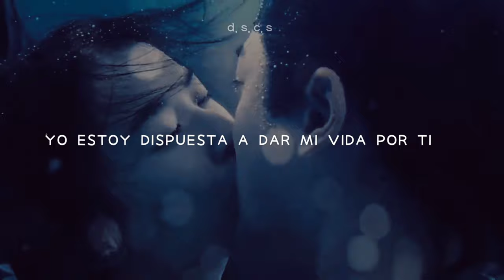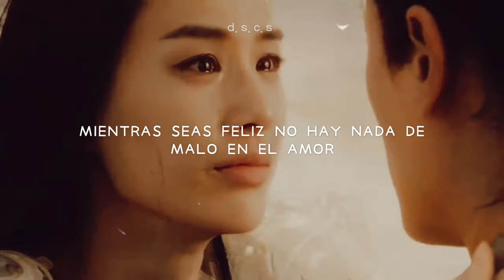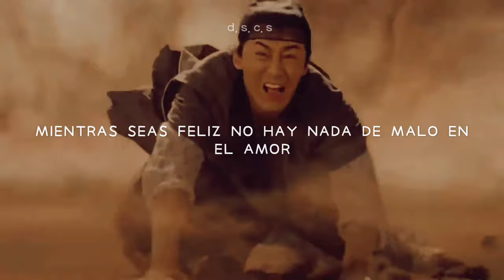El Hechicero y La Serpiente Blanca (Promise OST )Sub Español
Promise (lyrics) -The Sorcerer and the White Snake(its love) by Raymond Lam & Eva Huang
♡》BIENVENIDOS《♡
♡ Si tengo un error no dudes en decírmelo.

♡ - -  𝘿𝙚𝙩𝙖𝙡𝙡𝙚𝙨 - - ♡
♡ Título: 白蛇傳說之法海 / Bái Shé Chuán Shuō Zhī Fǎ Hǎi
♡ Título en inglés:  The Sorcerer and the White Snake
♡ Género: Fantasía, Histórico, Artes Marciales, Drama
♡ Sinopsis :
La historia de la película se basa en la leyenda china y se centra en un joven estudiante (Raymond Lam) que se enamora de una bella mujer (Huang Shengyi), sin saber que ella es una serpiente blanca que ha tomado forma humana. Un monje llamado Fahai (Jet Li) interviene para salvar el alma de joven encerrando a la serpiente blanca en un pozo profundo

El Hechicero y La Serpiente Blanca
(The Sorcerer and the White Snake)
OST Traducida al español
La Serpiente Blanca
El hechicero y la serpiente blanca canción
la serpiente blanca canción sub español
la serpiente blanca ost
ost de la serpiente blanca letra en español
la serpiente blanca y el hechicero canción español
WHITE SNAKE
Raymond Lam & Eva Huang - Promise
ost de dramas chinos sub español